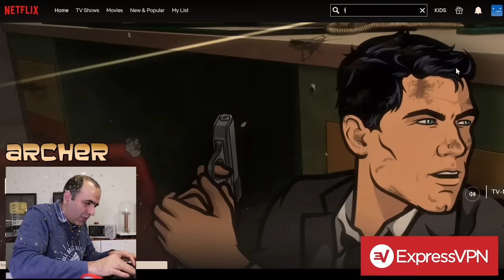What It Takes to Break a RAM with ESD (ft. Linus Tech Tips)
and find out how you can get 3 months of ExpressVPN free!
We handle computer parts without ESD protection most of the times. But what does it take to break one with ESD through human body? Let’s check it out!